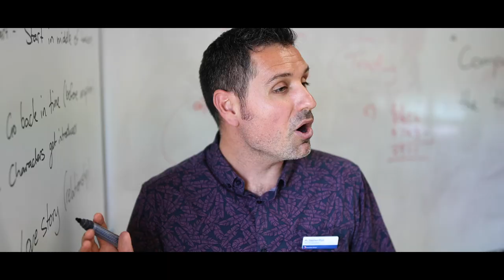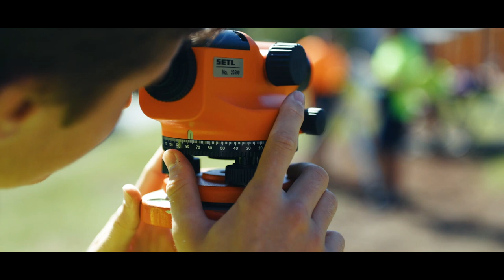Avondale School - Real Learning for Real Life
As a school grounded in Christian values, we believe that with a good educaiton, you can face anything that comes your way. Real growth, real success, real life happens with real learning.

VC: Tolhurst Creative